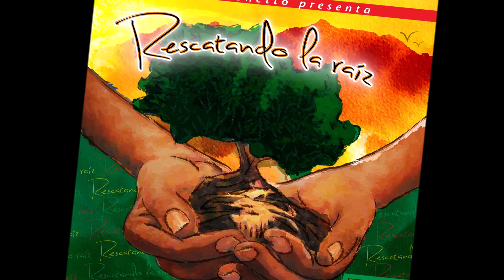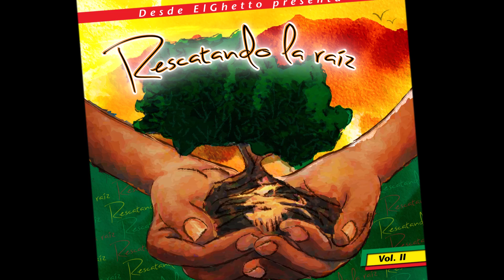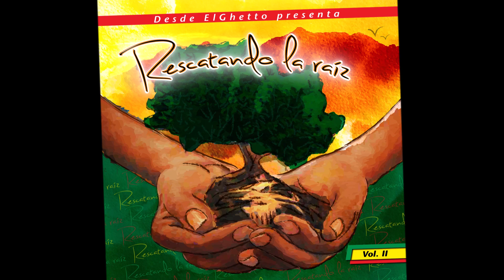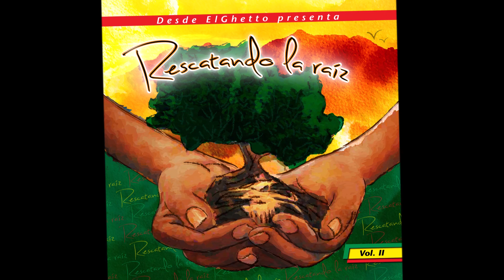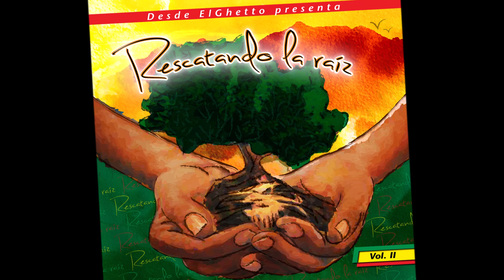Tiano Bless ft Kotufa - Fuego y Melaza - Rescatando La Raiz Vol 2